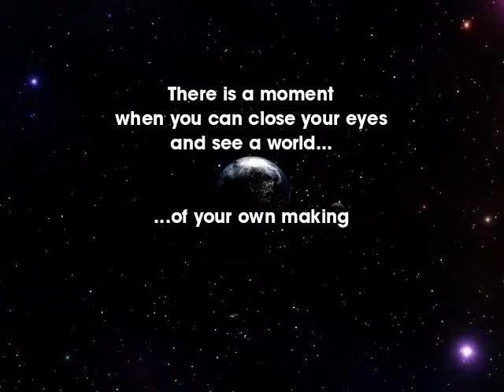Eighth Day Genesis: A Worldbuilding Codex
There's a moment when you can close your eyes and see a world of your own making.

It might start from a grain of sand, the way light filters through the trees, the feel of satin robes, the smell of cooking soup, or simply a wish for somewhere, somewhen else. It happens for different reasons for different people. Something, anything can pull your mind from the boundaries of our mundane world and set it to creating somewhere else.

Featuring Maurice Broaddus, Tim Waggoner, Matthew Wayne Selznick, Donald J. Bingle, Janine Spendlove, Bryan Young, and fifteen more authors, these essays range from crafting believable ecosystems, creatures, and legal systems to the ways you can most effectively share your world with your audience.

Eighth Day Genesis is meant to help writers with their worlds. The depth of your world is important...even essential. Worlds should be able to be touched, smelled, seen, and heard. Each of these things is vital to creating reality. The smallest details can illuminate volumes. It is surprising what details with bring forth entire feelings, associations, and images. Stereotypes can be broken, archetypes deviated from, and wonder spilled forth like gossip from an old friend.

This book will help you fill in those details and create the world you've always imagined.